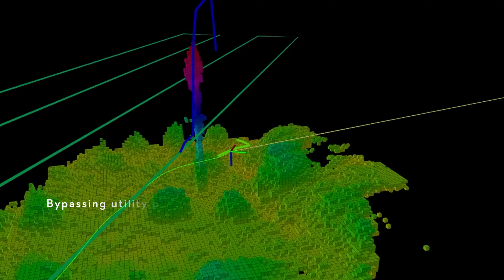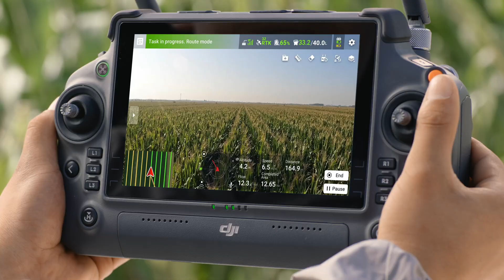Presentamos el DJI Agras T50, nueva frontera de la agricultura de precisión - DJI ARS MADRID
DJI ha presentado en Europa el DJI Agras T50, con más capacidad, mejor sistema de rociado y esparcido y grandes prestaciones, descúbrelo